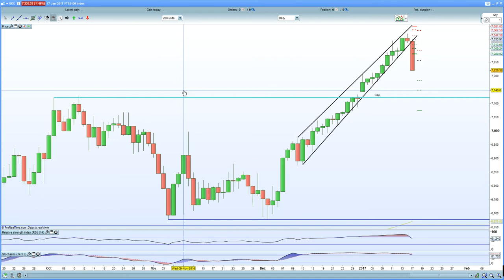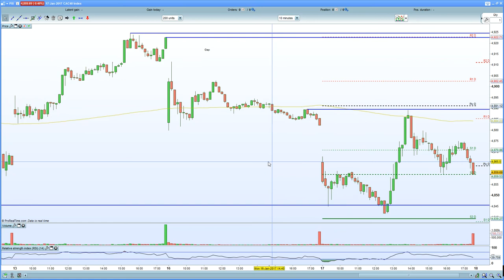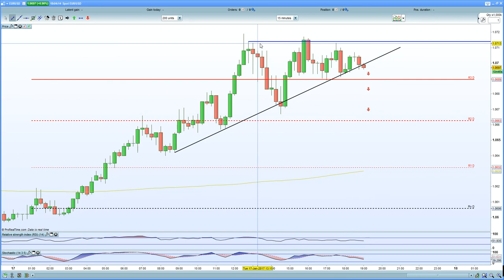FTSE 100 sent lower as GBP/USD touches 1.24. DAX 30 & CAC 40 recover losses